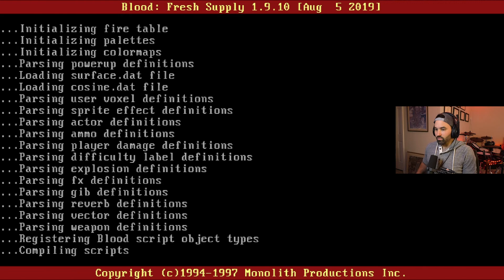Blood: Fresh Supply on Extra Crispy - Halloween Special II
This spooky Halloween, I decided to play the first level of Blood on Extra Crispy. What a friggin mistake that was. Happy Halloween anyway!

Additional music made by me.